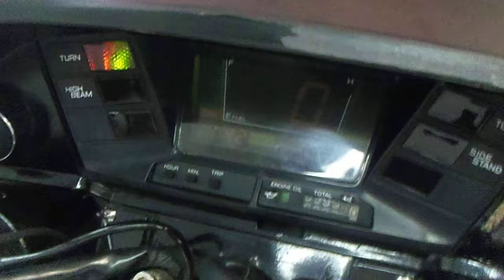★ ﾌｭｰｼﾞｮﾝ ☆激ﾚｱ ここにしかないﾌﾚｱﾊﾟﾀｰﾝﾌｭｰｼﾞｮﾝ☆★ ﾊﾞｲｸ本舗